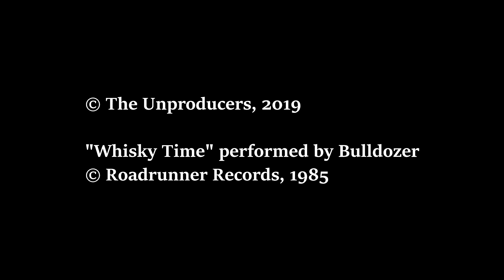ÆNIMA (Tool) Album Review - WHISKEY TIME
EPISODE I

In the first episode of our new series, we discuss and analyze Tool's second studio album, Ænima. With a bottle of Stone Hammer at our side we indulge one of the most well-regarded albums from one of the most beloved metal bands of the past 30 years.

Next time on Whiskey Time:
Kanye West...

CREDITS
-topic of discussion: Ænima by Tool

-what we're drinking: Stonehammer Kentucky Straight Bourbon Whiskey Distiller’s Reserve